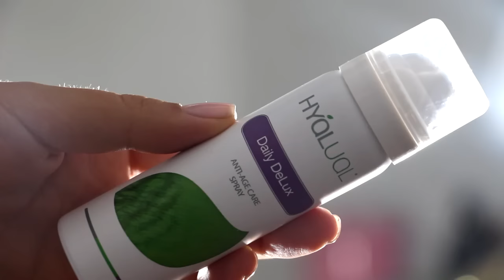СОБИРАЕМСЯ ВМЕСТЕ! УХОД + МАКИЯЖ ЖЕНЯ ГЕЙН